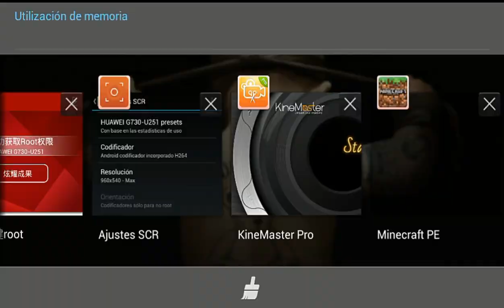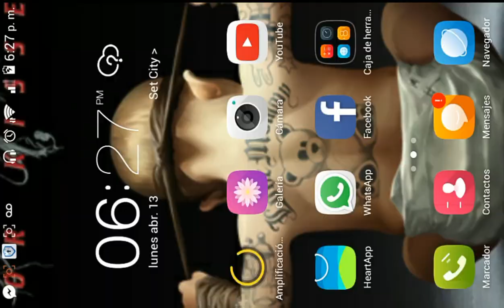Servidores de los juegos del hambre para pe 0.11.0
Servidores

beta1.lbsg.net
beta2.lbsg net
beta3.lbsg.net
beta4.lbsg.net
beta5.lbsg.net
Y asi solo cambiando el numero despues de beta

Port: dejenlo como sale por defecto